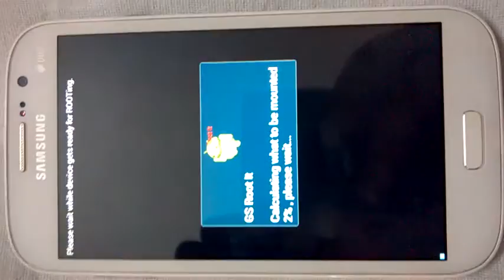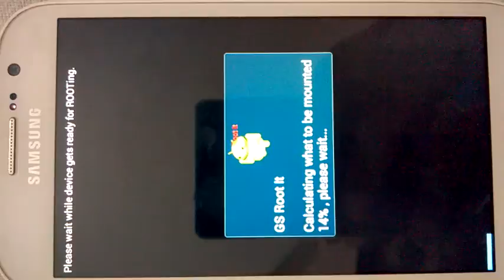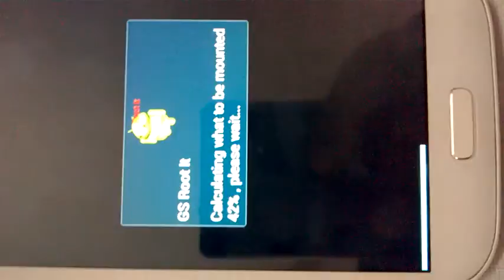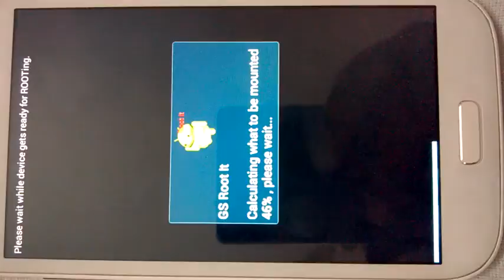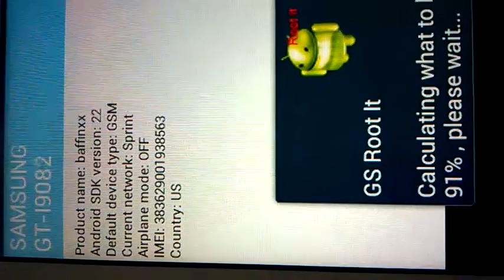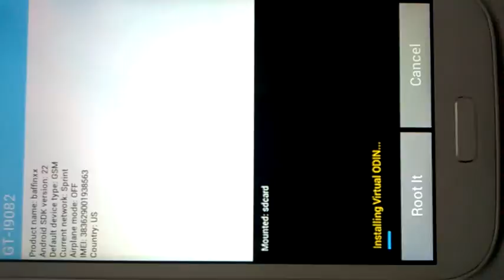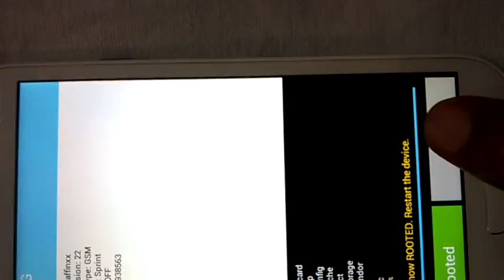GS Root It - Root your Android device and/or Wearable without any computer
Features:
- No computer required
- Installation is easy as its a simple App.
- Compatible with 5.0 and 6.0 too.
- Total file size is small as compared to other softwares to Root the device.
- In-built virtual Odin.
- In-built Super User installation.
- Direct Root option for Wearable also
- Gradle support to Write/Flash ROM and Kernel.
- No experience required.
- Support custom ROM installation too.

Caution:- Please let the percentage to be completed before Clicking 'Root It' button because it calculates the areas to be mounted first as it needs to Root the device without using any computer.